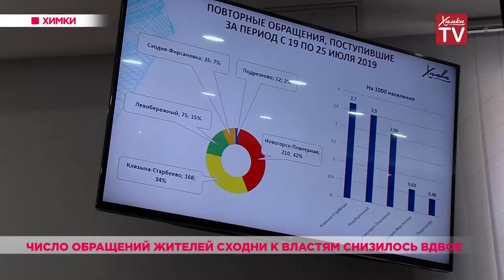Число обращений жителей Сходни к властям снизилось вдвое. 30.07.19